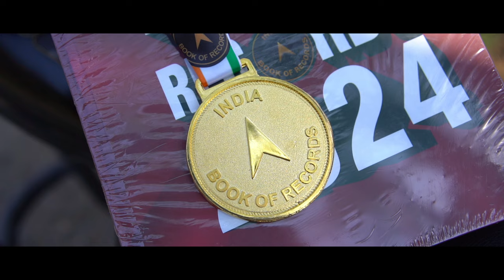This is the Beginning | Music Vlog | UBVlogs 2024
Music Chronicles Of The Lost Sun-hoopr

My Camera Gears :
Gadget I use :- Nikkon D7100, Gopro 2018, _______________________________________________________________________
Biking Accessories :